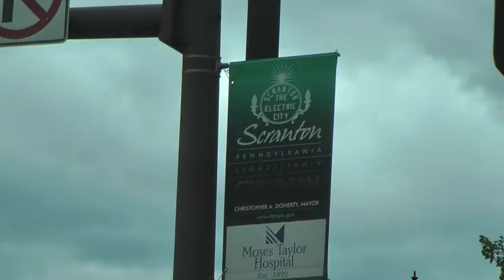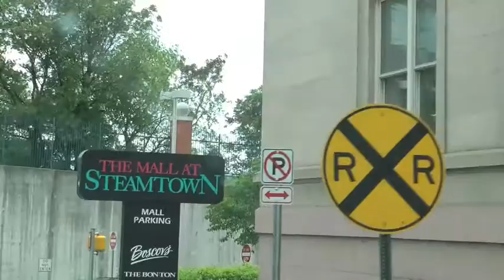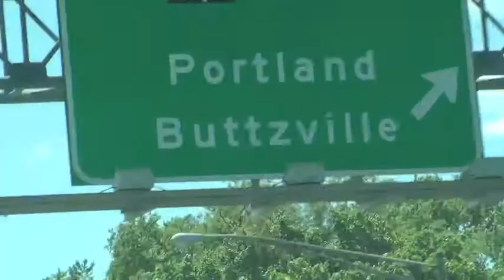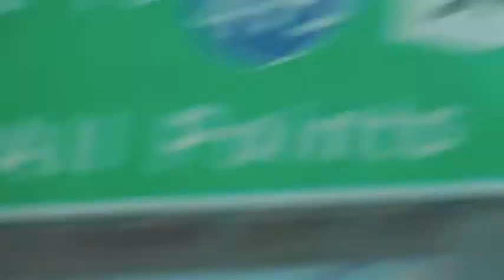Being Kasha Davis May 26 2013 - Vacation part 1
This week we took a little vacation for our anniversary. We visited family in Scranton PA and then went to New York City to see Pandora Boxx's show. This is only part one, part 2 Provincetown will be up later this week.